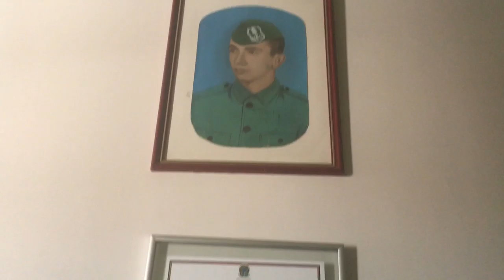Trailer da Web Série: Lendas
PERSONAGENS:

VINICIUS SOUZA PRIANTI MOREIRA

ROBERTA KAROLINE DOMINGUETE SANTIAGO

MARIA FERNANDA JUNQUEIRA COSTA

LETÍCIA SÁTIRO FAÇANHA

DAVI MOREIRA LOPES DA SILVA

MARIANNA SANSON ZECHMEISTER

EMANUEL VIEIRA PEREIRA

ANA CLARA PEREIRA SANTOS

DRIGIDO POR :ANA CLÁUDIA MOREIRA

EDITADO POR: VINÍCIUS SOUZA PRIANTI MOREIRA